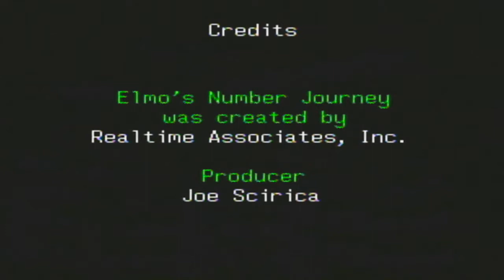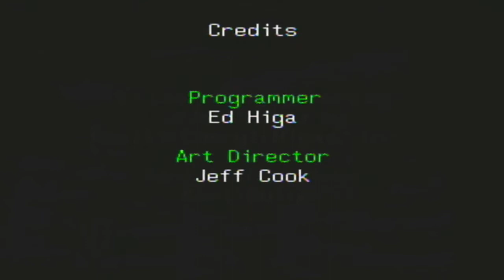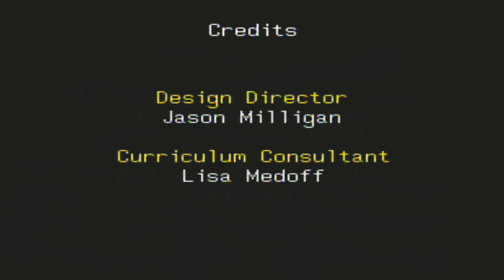Let's Play Sesame Street: Elmo's Number Journey (N64) - Number? I Hardly Know Her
Since we looked at Elmo's Letter Adventure, that means we have to look at Elmo's Number Journey too, right?  Game made by Realtime Associates and published by NewKidCo.